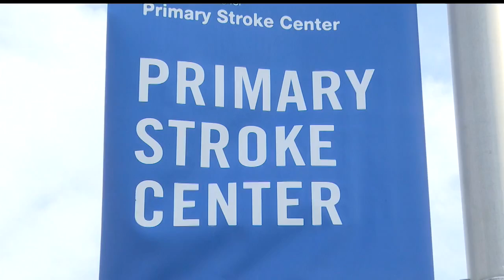Sharon hospital awarded for how it helps stroke patients